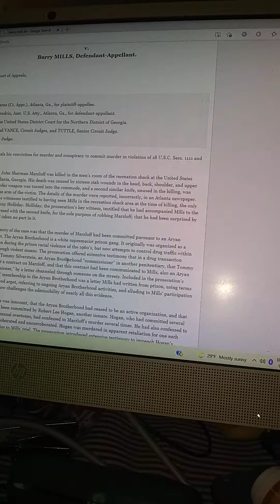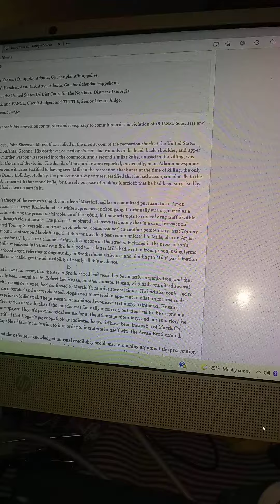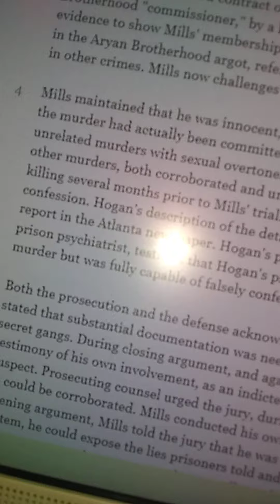Aryan Brotherhood Leader Barry Mills Was a RAT (Paperwork included)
In a court case from 1979, the undisputed leader of the AB, Barry Mills, defended himself by saying that he couldn't have committed the murder because another inmate did. The AB is a notorious prison gang that demands complete loyalty from its white inmates through indoctrinating them with white supremacist doctrine and expecting them to commit violence for The Brand.